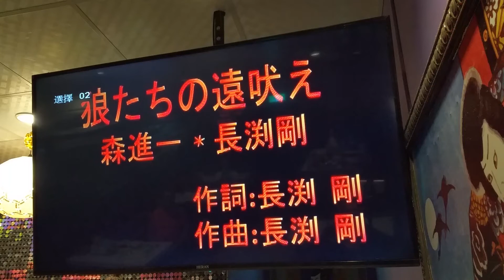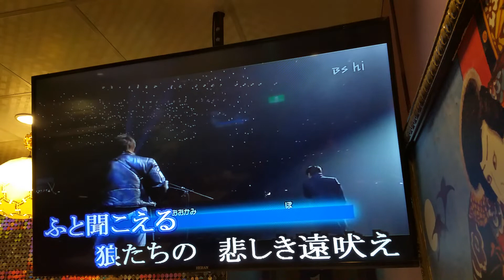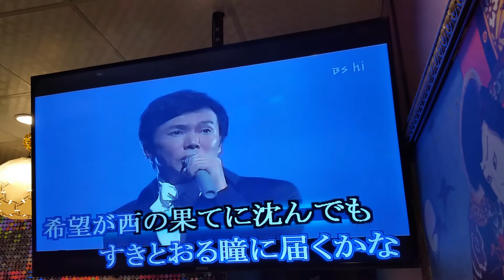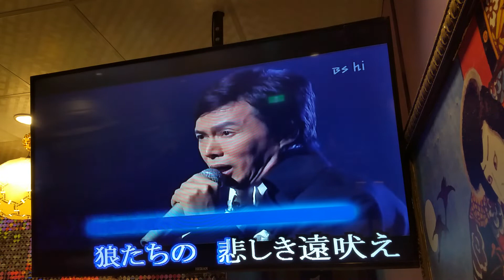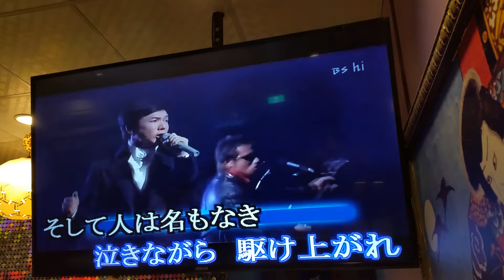狼たちの遠吠え cover 小姜（20190929錄于哈啦）